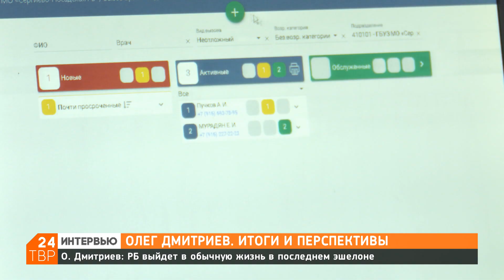Когда конец ковида и что потом? Отвечает Олег Дмитриев | Интервью | ТВР24 | Сергиево-Посадский округ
Главный врач Сергиево-Посадской районной больницы Олег Дмитриев называет примерный срок и условие, когда отступит пандемия коронавируса. Впервые рассказывает о рабочей группе в Минздраве МО, которая готовит реорганизацию онкологической помощи в области. Эти планы могут прямо затронуть нашу РБ и дать одно из направлений дальнейшего развития медучреждения в послековидное время.